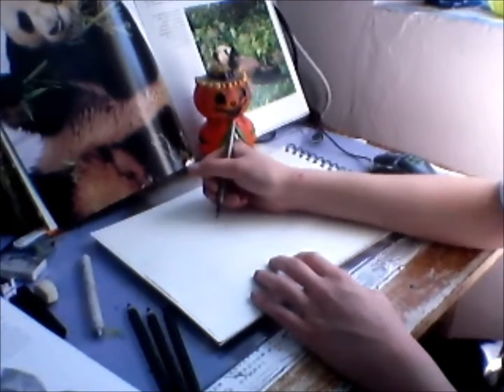Speed art 14 - Panda géant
Hello! Voici un dessin fait au fusain!
Je me suis aider du model et de l'expliquation du livre "Dessiner mode d'emplois". Oui car maintenant, à partir d'aujourd'hui je ne suis plus autodidacte (bien que je ne regarderais pas forcément les conseils du livres pour dessiner, mais dès fois je vais l'utiliser pour améliorer ma technique) car ce livre est devenue mon prof.
Avoir un livre en guise de prof c'est cool, car quand on a pas envie de bosser, personne nous y oblige.

Liens

Skype: live:the2th4